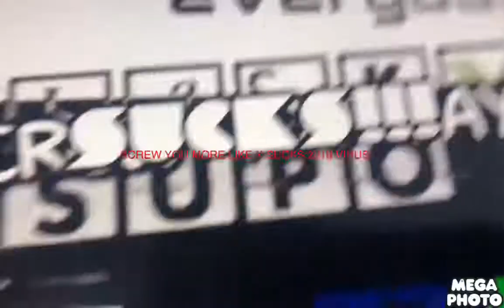MLF666 Csupo v14